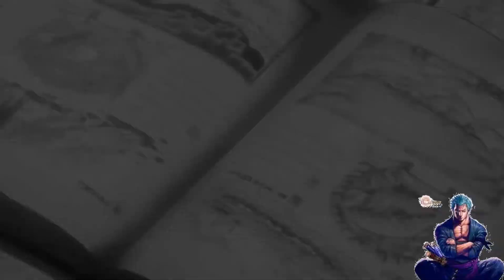AMV_ANIME STORY[Diamond Eyes]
Collected in this AMV Alanmyat 've seen before ... This editorial has Ajtadt where I hope to obtain Likes ...